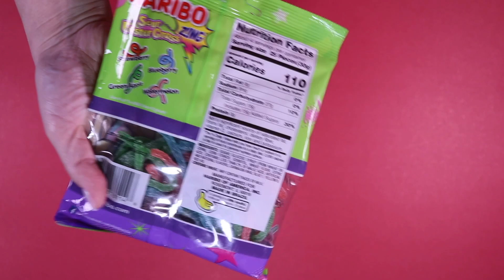Haribo Sour Easter Grass Gummi Candy - Limited Edition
This is the unwrapping of the Haribo Sour Easter Grass Gummi Candy. It will show the contents inside along with a visual and sound perspective.

Haribo Sour Easter Grass